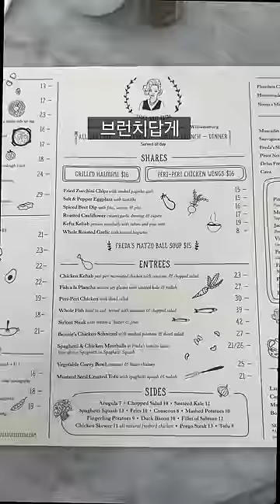유명 인스타 맛집의 현실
오늘은 뉴욕의 유명한 브런치 맛집인 Jack's Wife Freda에 왔습니다. 이름값에 비해서 상당히 실망스러운 부분이 많았네요.